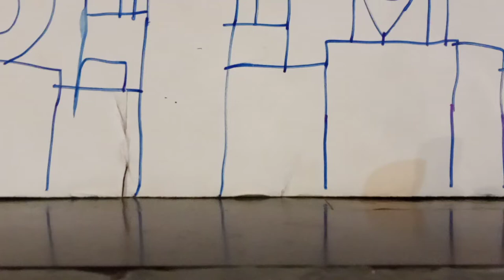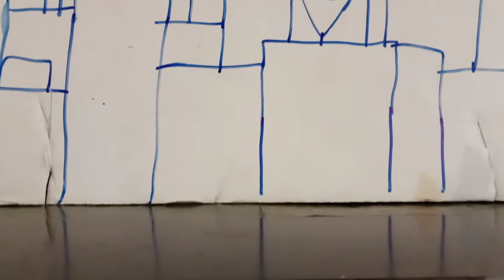my paper muppets part 1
list of muppets
Kermit the frog
fozzie
gonzo
miss piggy
Rowlf the dog
scooter
Rizzo
Camilla
animal
Floyd
Dr teeth
Janice
zoot
lips
swedish chef
bunson
beaker
Walter
Statler and Waldorf
sweetums
robin the frog
lew Zealand
crazy harry
beaugaurd
Marvin suggs
Sam the eagle
the newsman
link hogthrob
Dr Julies strangepork
bobo the bear
pepe the prawn
bean the bunny
Clifford
johnny fiama
sal Mandela
randy and Andy pig